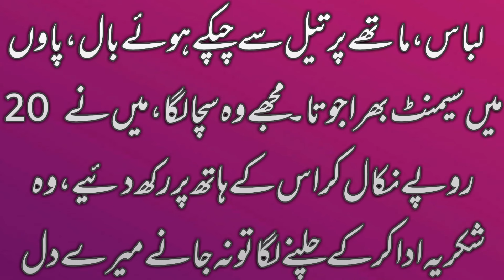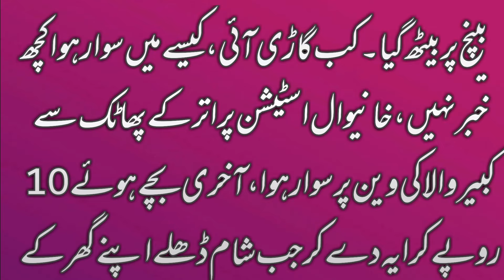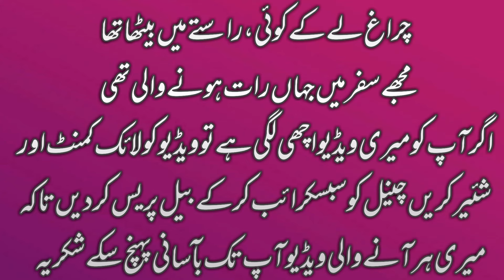Maa ki Mohabbat ||ماں کی محبت || Mother's love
Video's about

 beloved viewers
in my this video i try to explain a mother's love for his children.. all buddies you have to  must be respect love and care your mother.

for more videos 👇 click link
Faham Deen o Dunya